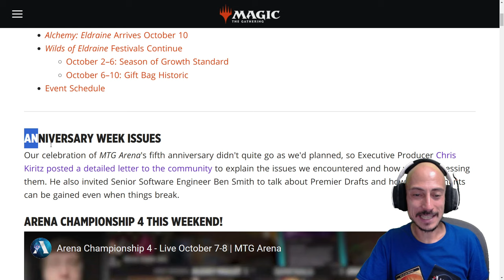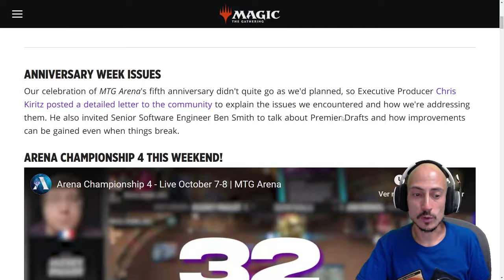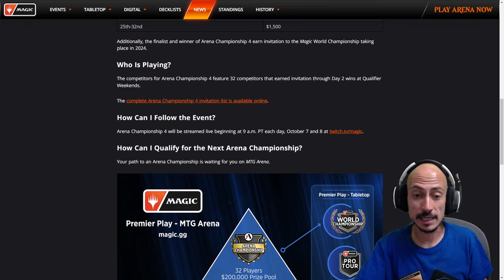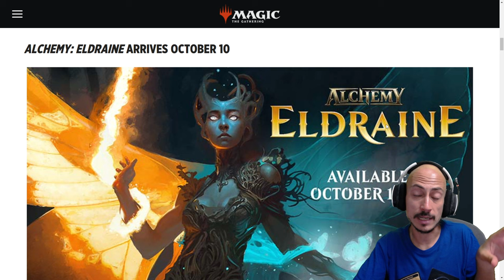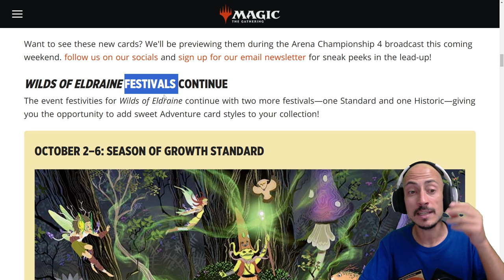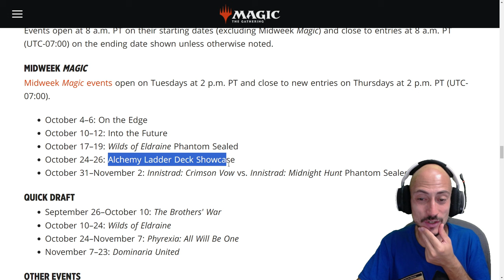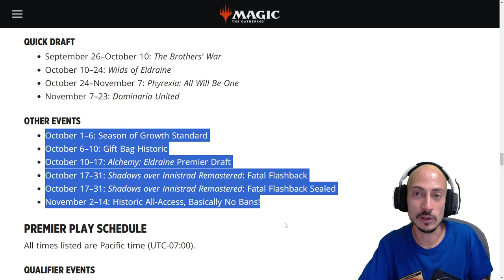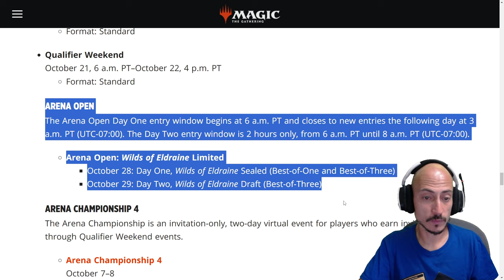Cómo ganar 200 mil $ jugando Magic Arena